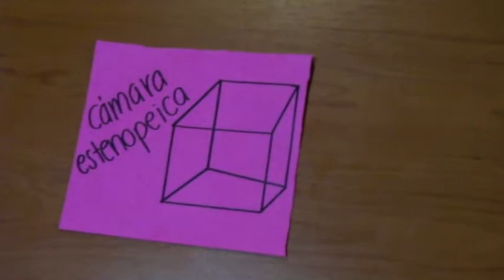Fotografía estenopeica 1